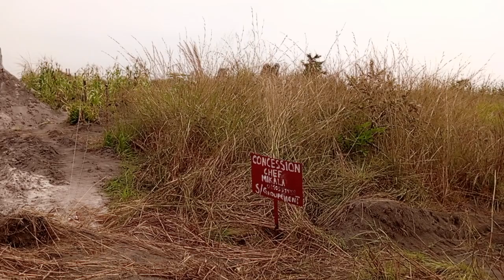SPCIAL MORCELLEMENT des PARCELLES 20m/20 à 7500$ à discuter au niveau de KIMPOKO derier le mur de PR